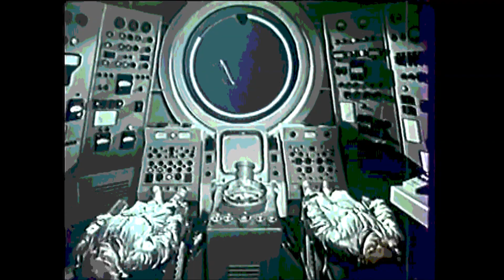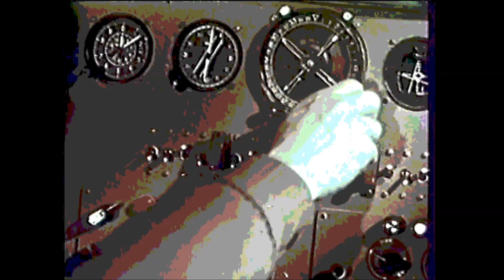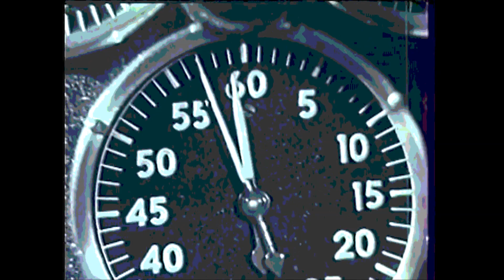LORD OF CYCLOPES - The Takeoff VIDEO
Official PR-video of the song "The Takeoff" from the EP "The Takeoff" released 2015 by LORD OF CYCLOPES!